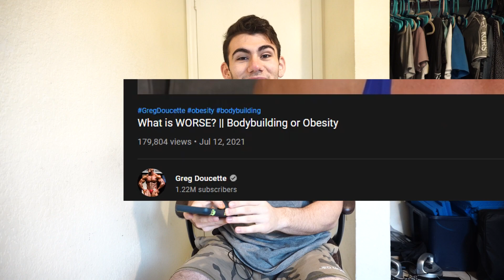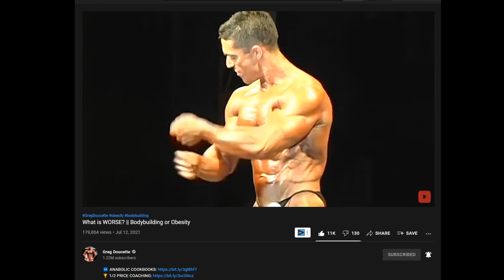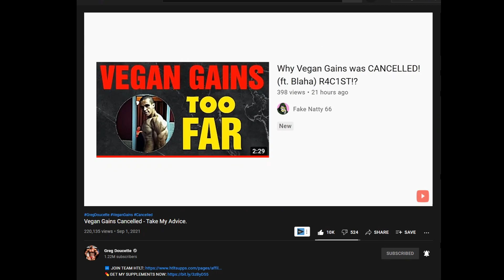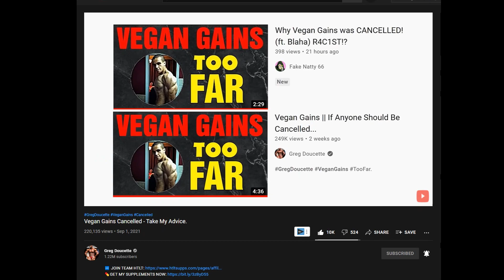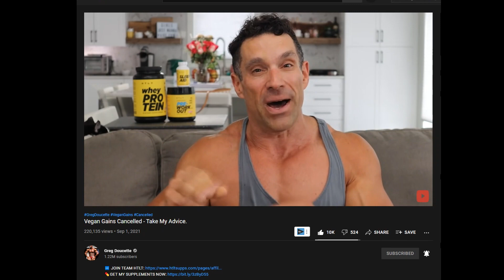Greg Doucette STOLE My Content!?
In this video I will be talking about how I believe Greg Doucette stole one of my video ideas back a couple of months ago. Originally it didn't really bother me and till this day it still doesn't, but I explain in the video what heavily drove me to making it in the first place.